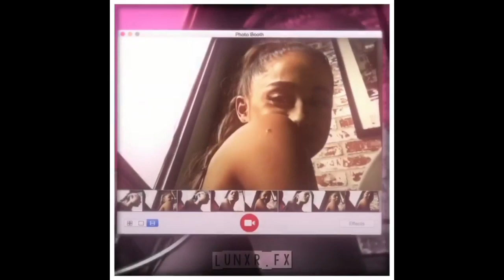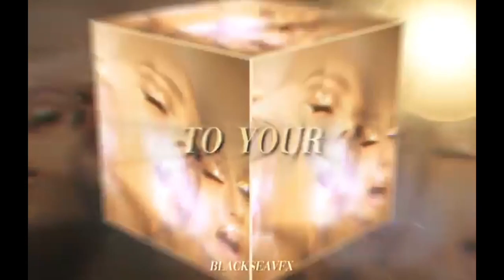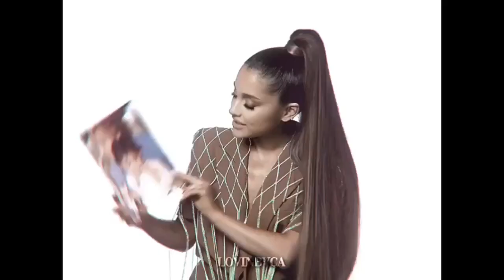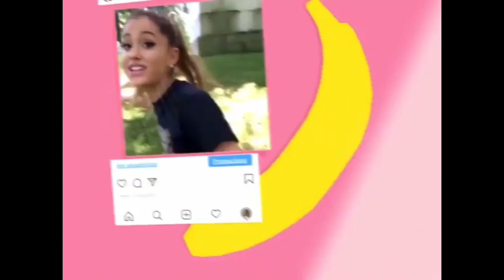The Best Ariana Grande Edits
She deserves the world and these edits are pure art omg 😍
My stuff❣️
Fan accounts⬇️💞
Stranger things/Fillie : jadorefillie
Zoe laverne: zlplovxs